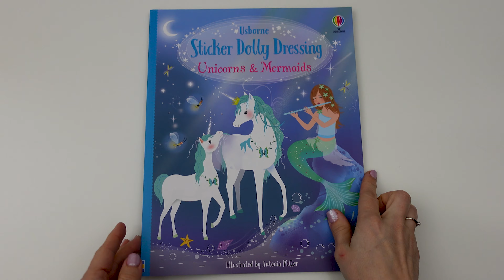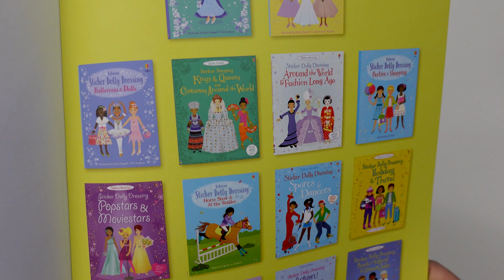Usborne - Sticker Dolly Dressing Unicorns & Mermaids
Children will adore this magical activity book, filled with fantastical unicorns and delightfully diverse mermaids. Scenes include rainbows in the sky, diving under the sea to gather pearls, meeting a mermaid queen, finding a treasure chest and lots more. With hundreds of stickers of clothes, accessories, decorations, flowers and sea creatures to add to the scenes, this appealing activity book can be enjoyed time and time again.